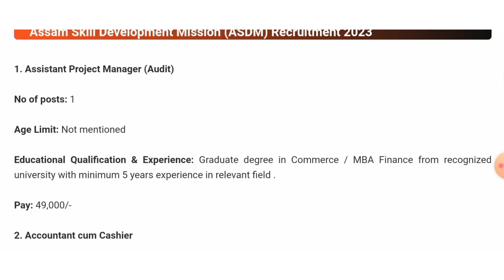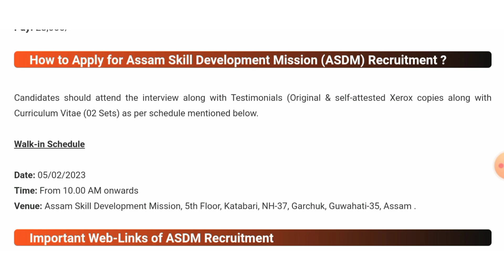Assam Skill Development Mission Recruitment 2023 | ASDM New Vacancy